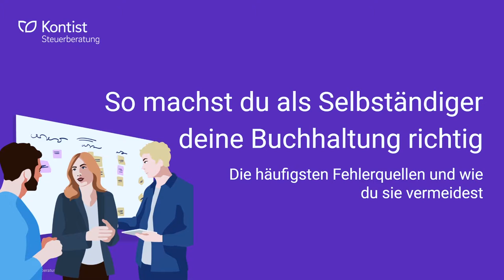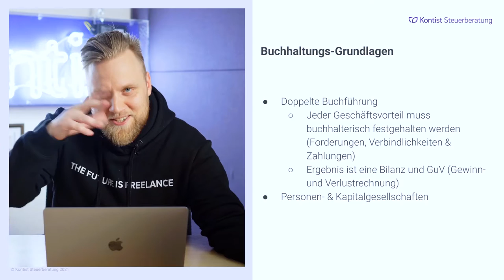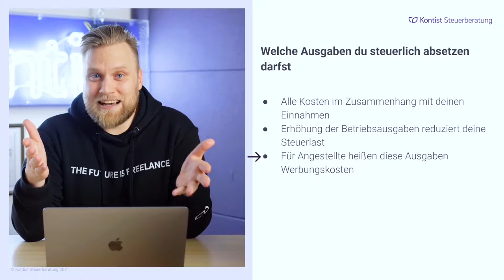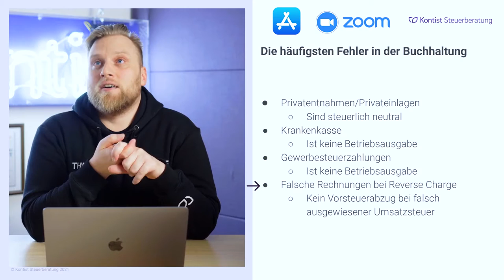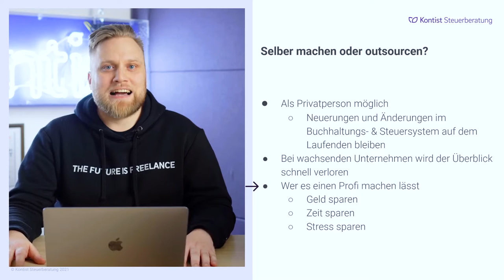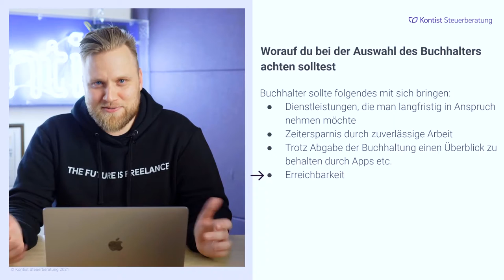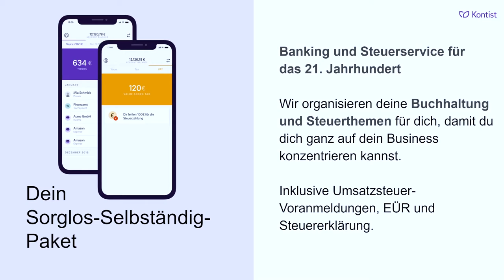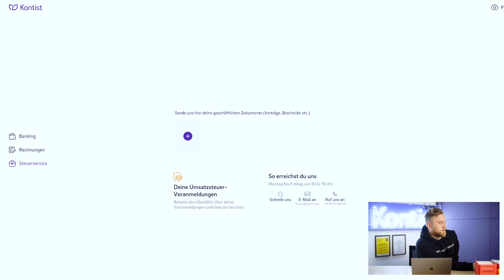Buchhaltung für Selbstständige | Buchhaltung einfach erklärt | Webinaraufzeichnung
▬ Mehr Informationen ▬▬▬▬▬▬▬▬▬▬▬▬▬▬▬▬

Hier erfährst du, wie du das Thema Buchhaltung für Selbständige richtig angehst und worauf du achten musst. Es geht um Grundlagen der Buchhaltung und um die Frage, welche Ausgaben du absetzen kannst und wie du den richtigen Buchhalter findest. Außerdem sprechen wir über die häufigsten Fehler in der Buchhaltung und wie du sie vermeidest.

▬ Empfehlungen ▬▬▬▬▬▬▬▬▬▬▬▬▬▬▬▬

▬ Timestamps ▬▬▬▬▬▬▬▬▬▬▬▬▬▬▬

0:00:00 - Intro
0:00:34 - Agenda
0:01:35 - Buchhaltungsgrundlagen: Worauf solltest du bei der Buchhaltung achten?
0:05:24 - Einnahmen-Überschuss-Rechnung
0:07:37 - Doppelte Buchführung
0:12:41 - Welche Ausgaben kannst du steuerlich absetzen?
0:22:14 - Was sind häufige Fehler in der laufenden Buchhaltung – Wie vermeidest du sie?
0:31:20 - Selber machen oder outsourcen?
0:35:36 - Worauf solltest du bei der Auswahl der Buchhaltungssoftware achten?
0:38:56 - Wie findest du den für dich richtigen Buchhalter?
0:41:16 - Kosten für dein Finanz-Setup
0:46:51 - Infos zu Kontist
0:54:54 - Beantwortung von Fragen
1:17:16 - Outro